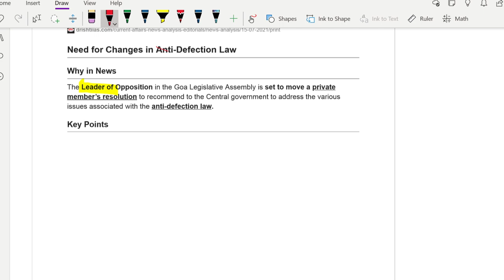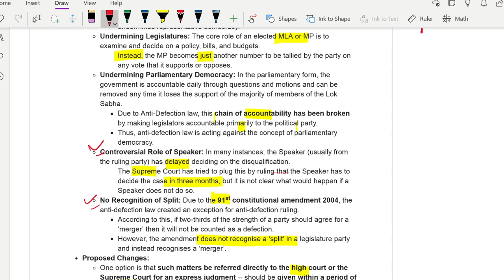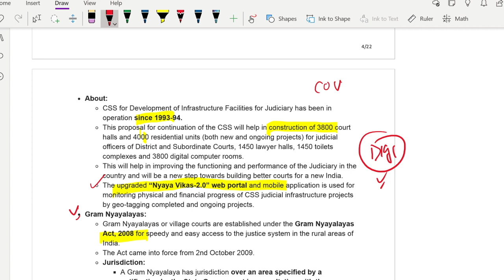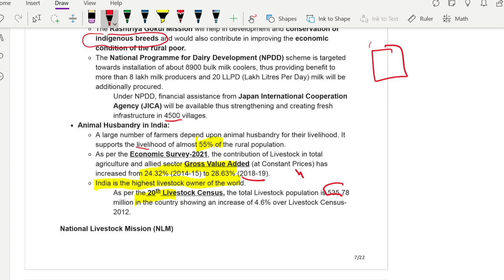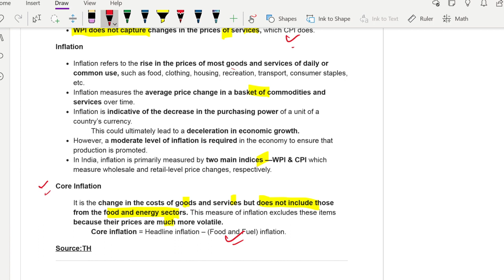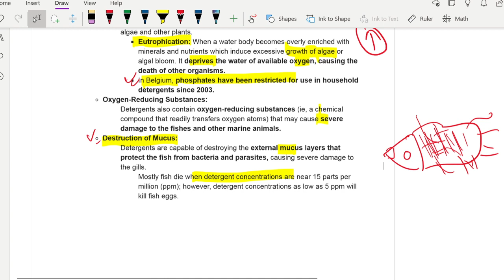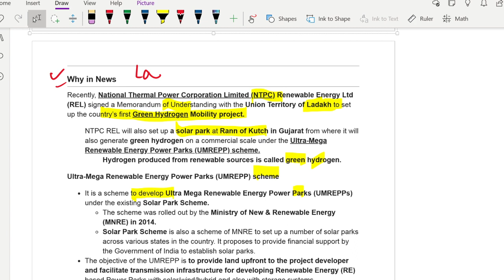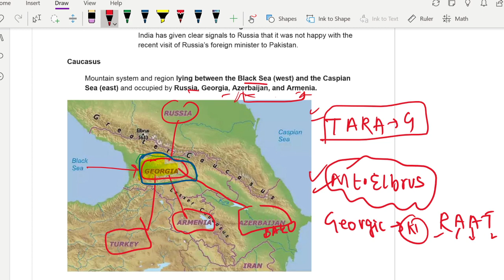CURRENT AFFAIRS 15 JULY,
resources are copied from Drishti ias